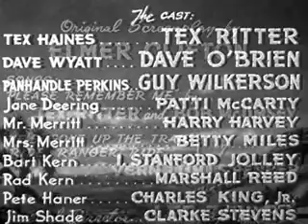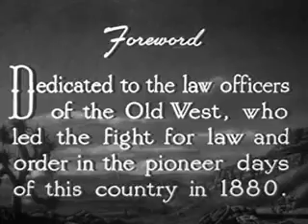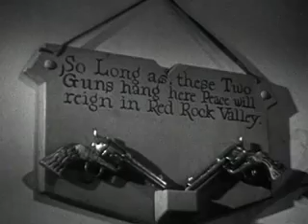Gangsters of the Frontier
Tex put the Kern gang away once but they have returned with reinforcements and have take over the town of Red Rock capturing the townsmen and forcing them to work for them in the gold mines.